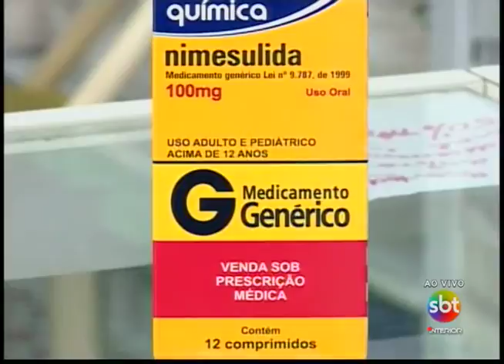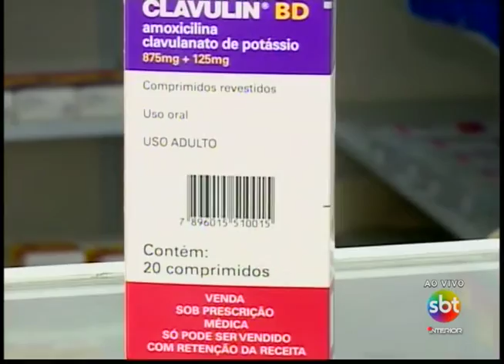Remédios sofrerão reajuste a partir do dia 1 de abril